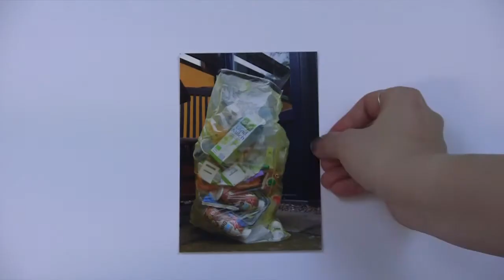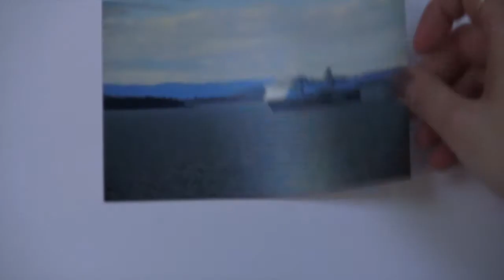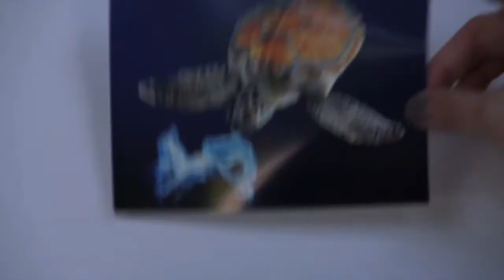Plastik in den Ozeanen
Tonnen Plastik sammeln sich in den Ozeanen und schaden dem Ökosystem. Wie kommt es dazu und warum löst sich das Platik nicht auf?

Ein Infoclip aus dem Kurs "Produktion von Lehrfilmen und Infoclips" der Zentralen Einrichtung für Sprachen und Schlüsselqualifikationen der Uni Göttingen (April 2018)